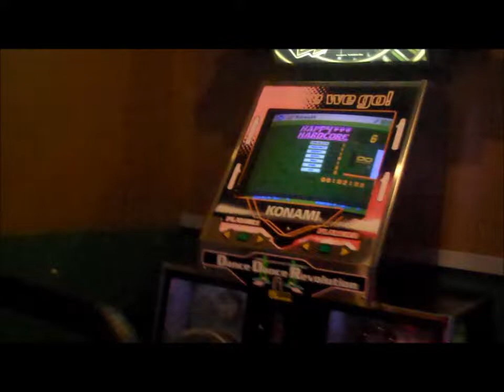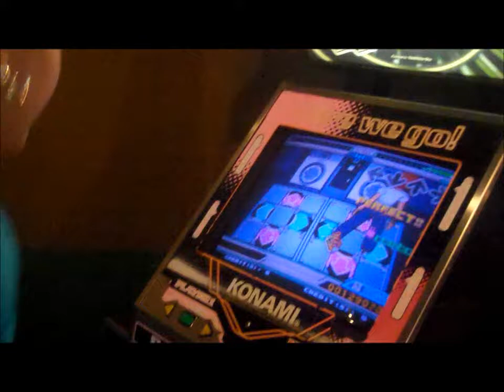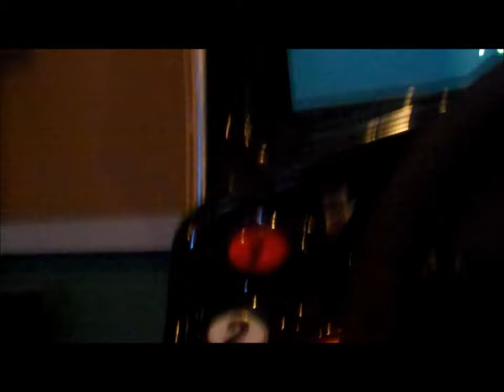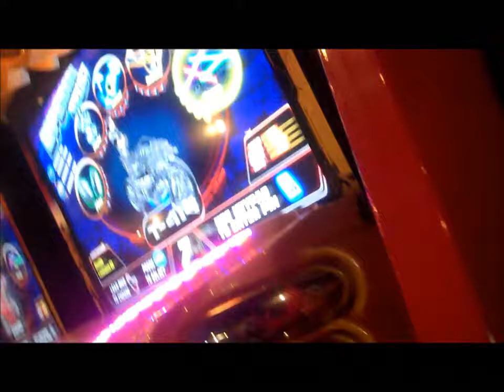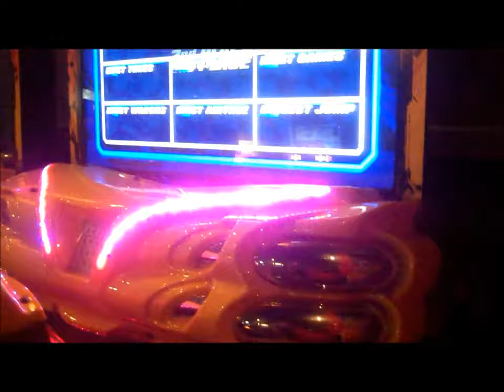BEST SUMMER CAMP EVER